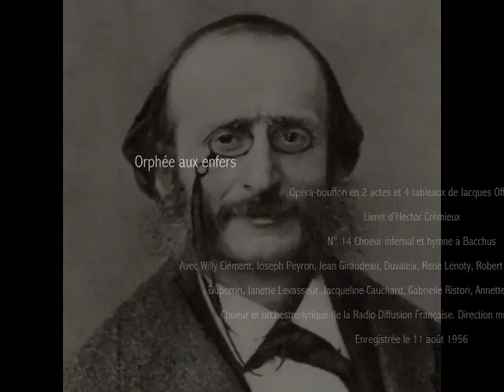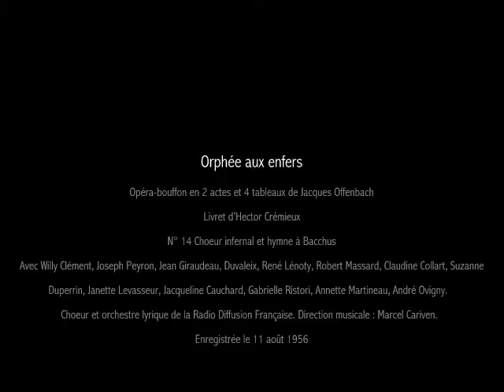Jacques Offenbach : Orphée aux enfers - N° 14 Choeur infernal et hymne à Bacchus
Orphée aux enfers

Opéra-bouffon en 2 actes et 4 tableaux de Jacques Offenbach

Livret d’Hector Crémieux

N° 14 Choeur infernal et hymne à Bacchus

Avec Willy Clément (Jupiter), Joseph Peyron (Aristée-Pluton), Jean Giraudeau (Orphée), Duvaleix (John Styx), René Lénoty (Mercure), Robert Massard (Mars), Claudine Collart (Eurydice), Suzanne Duperrin (Cupidon), Janette Levasseur (Diane), Jacqueline Cauchard (Vénus), Gabrielle Ristori (Junon), Annette Martineau (L’Opinion publique), André Ovigny (violon solo).

Choeur et orchestre lyrique de la Radio Diffusion Française. Direction musicale : Marcel Cariven.

Enregistrée le 11 août 1956

Vous pouvez vous procurer l'enregistrement complet de cet opéra-comique (avec textes de liaison) dans une qualité de son supérieure et non compressée, en allant sur le site web du label Orphée 58